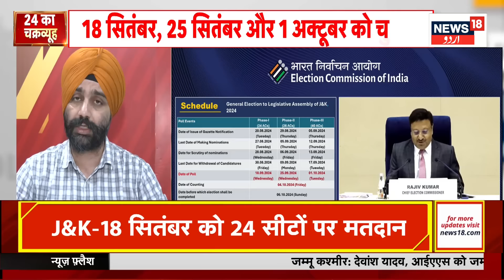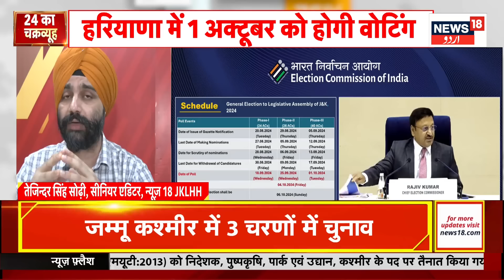Kashmir: الیکشن کی تاریخوں کا اعلان، شروع ہوا گھمسان | JK Election | Assembly Elections | N18 urdu